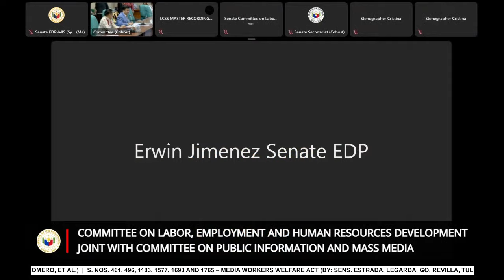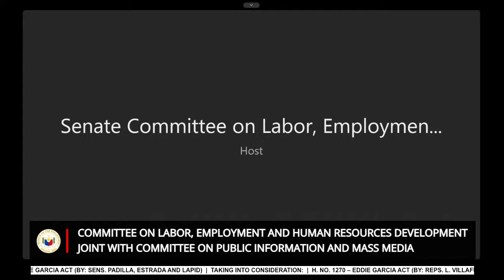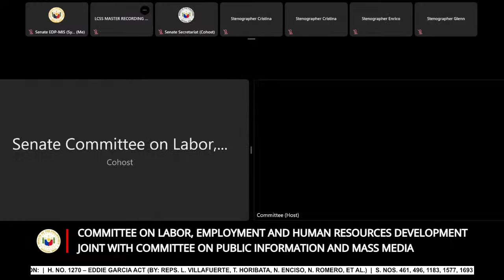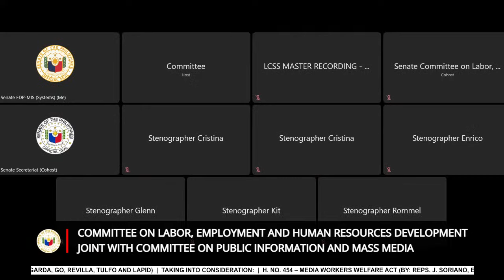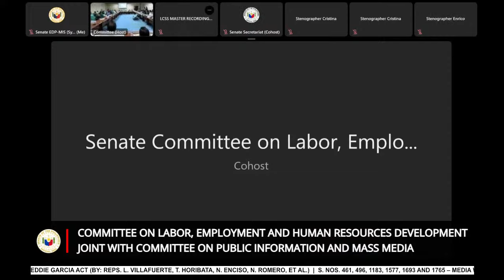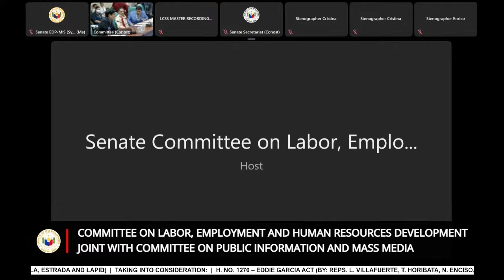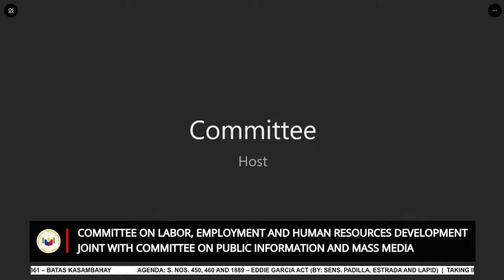Committee on Labor, Employment and Human Resources Development (August 29, 2023)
Agenda: S. Nos. 450, 460 and 1889 – Eddie Garcia Act (By: Sens. Padilla, Estrada and Lapid)

Taking into consideration:

H. No. 1270 – Eddie Garcia Act (By: Reps. L. Villafuerte, T. Horibata, N. Enciso, N. Romero, et al.)

S. Nos. 461, 496, 1183, 1577, 1693 and 1765 – Media Workers Welfare Act (By: Sens. Estrada, Legarda, Go, Revilla, Tulfo and Lapid)

Taking into consideration:

H. No. 454 – Media Workers Welfare Act (By: Reps. J. Soriano, E. Yap, P. Duterte, R. Bongalon, and et al.)

R.A. No. 10361 – Batas Kasambahay